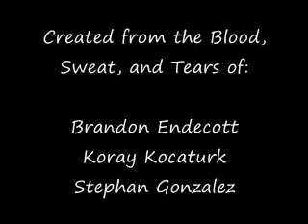Scattered Star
Outlaw Star to Avenged Sevenfold's Trashed and Scattered (censored). This is being submitted to Wichita's Anime Fest this August.